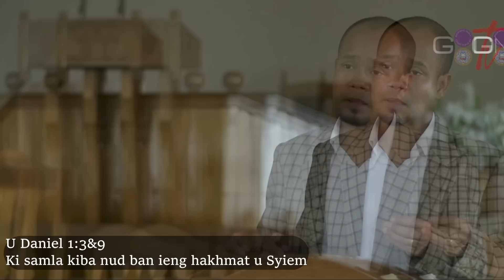|| WAN BAN MANE || DAILY DEVOTIONAL || KI SAMLA SHLUR || MR. BEVAN JONES KHARBYNGAR||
Na ka bynta ki jingduwai bad ki jingiasyllok ba kyrpang phi lah ban wan sha ka counselling centre jong ka Jingiaseng Kynthei K.J.P. Synod Sepngi kaba don ha Riatsamthiah. Phi lah ruh ban phone ia Ki Counsellor - 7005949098. (FOR COUNSELLING YOU CAN CONTACT THE COUNSELLORS OF THE JINGIASENG KYNTHEI KJP SYNOD SEPNGI AT RIATSAMTHIAH - 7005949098)